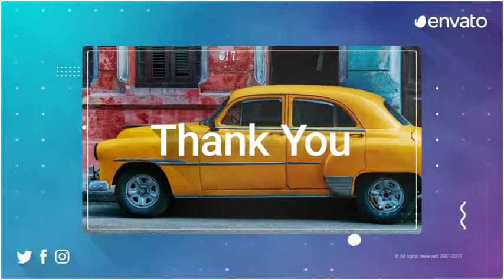Bright Slideshow-After Effects Template Videohive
Main Features:
Universal Expressions
No plugins required
30 FPS